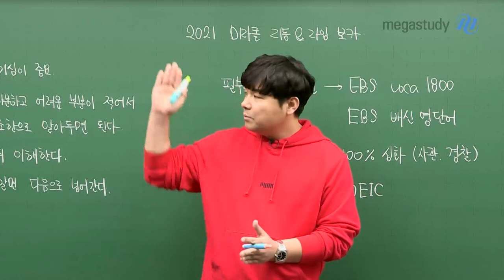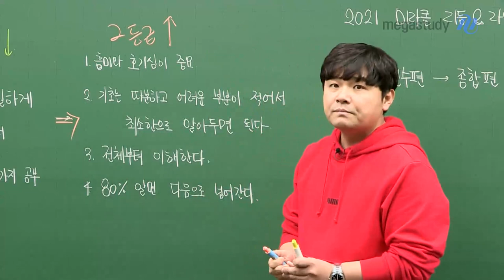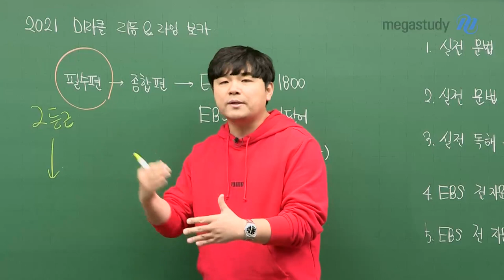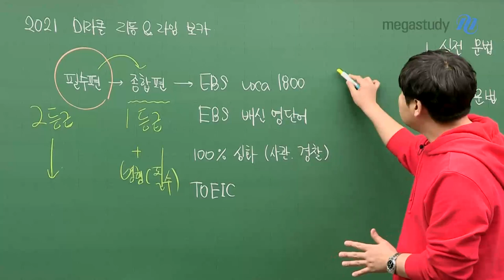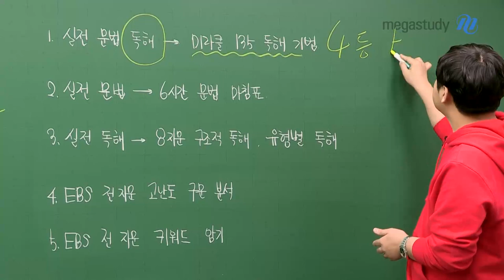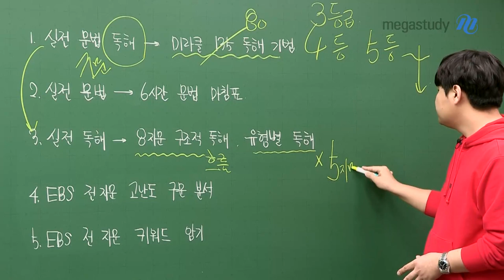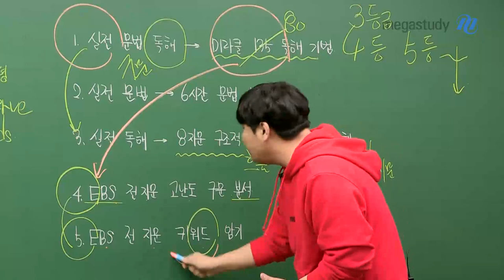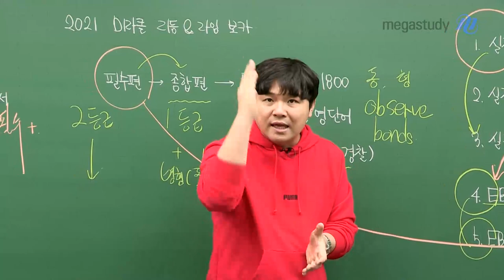[메가스터디] 영어 김동영 쌤 - 절대 잊혀지지 않는 ★2021 영단어 미라클 커리큘럼☆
한번 보고 따라하면 절대 잊혀지지 않는,
김동영 선생님의 2021단어 암기 커리큘럼!

2021단어도, 김동영의 미라클과 함께하세요!

필수편(2등급 이하 필수!) → 종합편(1등급 학생)

*종합편에서 내 실력이 부족하다 싶으면 필수편으로 돌아가도록 하세요!

그리고 선생님의 실전 문법 독해, 미라클 135 독해기법까지!